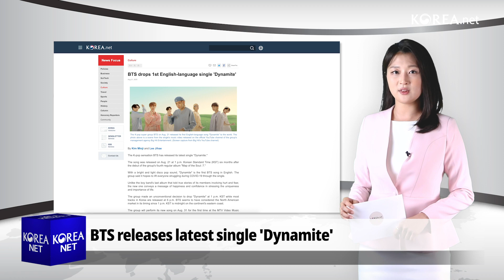Today on Korea.net: Culture minister speaks to summit in Edinburgh - 코로나 심리 방역을 위한 문화예술의 중요성, 세계와 공유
[Today on Korea.net]
🔸 Culture minister speaks to summit in Edinburgh
🔸 코로나 심리 방역을 위한 문화예술의 중요성, 세계와 공유
🔹 Minister of Culture, Sports and Tourism Park Yang-woo has given a video speech on the importance of culture and arts shown at the Edinburgh International Culture Summit in Scotland.
The biennial event is hosted by five organizations, including the British government.
This year's edition will run from tomorrow through Aug. 26 under the theme of culture's power to transform amid the pandemic.
Minister Park stressed the importance and value of culture and arts and global cooperation to overcome the sector's crisis.
The video is available on the summit's website from 6 p.m. tomorrow Korean Standard Time.

🔸 BTS releases latest single 'Dynamite'
🔸 BTS, 디지털 싱글 'Dynamite' 발표
🔹 BTS released today its new single "Dynamite" six months after dropping its last album "Map of the Soul: 7."
The disco-influenced "Dynamite" is the group's first English-language song.
The boy band's management agency BigHit Entertainment said the song seeks to give hope and energy to everyone undergoing a difficult time due to the pandemic.
The group will perform "Dynamite" for the first time on Aug. 30 at the 2020 MTV Video Music Awards in New York.

-Related Articles-
BTS, 디지털 싱글 'Dynamite' 발표..."힘든 시기 이겨내길"